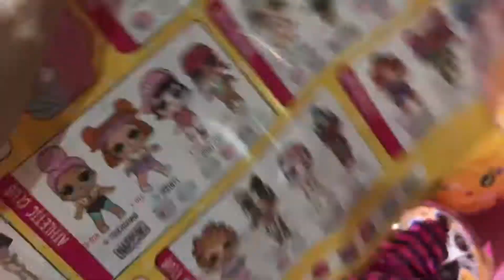review / unboxing LOL surprise confetti pop (series3)